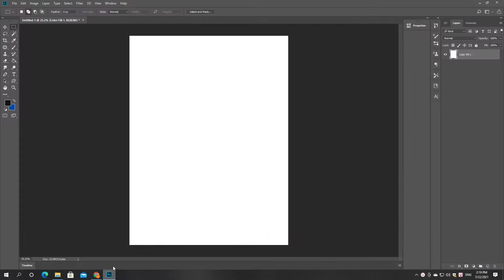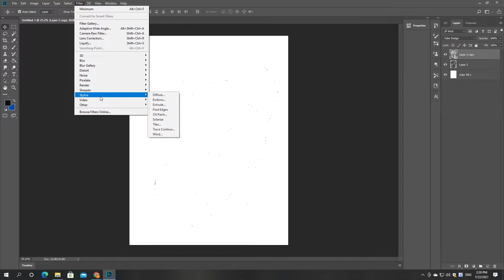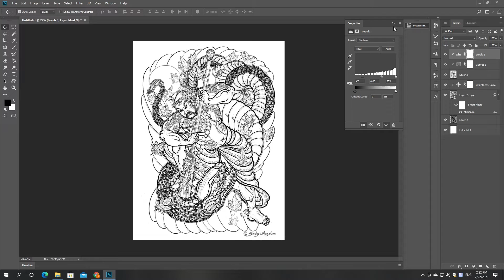[Học Photoshop] - Cách lấy nét để SCAN hình xăm bằng Photoshop 2021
Thiết kế hình xăm - tattoo
Thiết kế hình xăm mới
Hướng dẫn học Photoshop cho người bắt đầu
Học Photoshop cơ bản đến nâng cao.

Video này sẽ giúp các bạn có thêm tư duy về việc thiết kế .
Cách sử dụng phần mềm Illustrator, Photoshop, thông qua những bài học thực tế nhất có thể ứng dụng ngay trong đời sống. Kênh sẽ mang lại cho các bạn sự HỨNG THÚ, GIẢI TRÍ và cũng như là sự tư duy mới mẻ về mỹ thuật cũng như là photoshop, Illustrator.